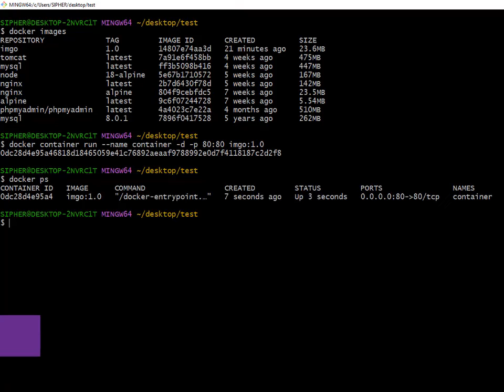Dockerize web page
This video is about how you can load a static page to docker image and create a basic container with the help nginx and alpine image which are very small and lightweight images of docker hub to run a simple static web page